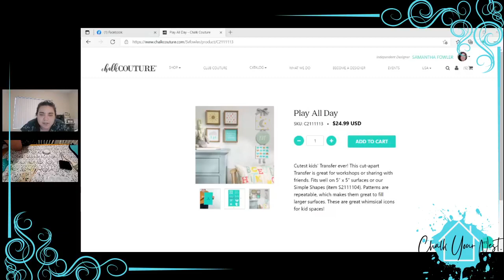Sun & Moon Nursery Décor!!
I'm making a 3 piece wooden box frame set perfect for a toddler or baby!